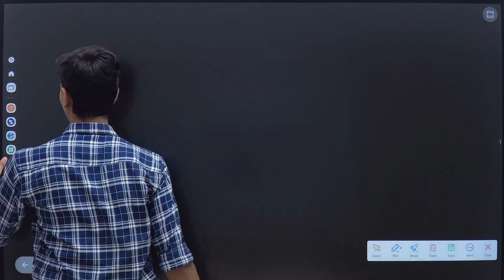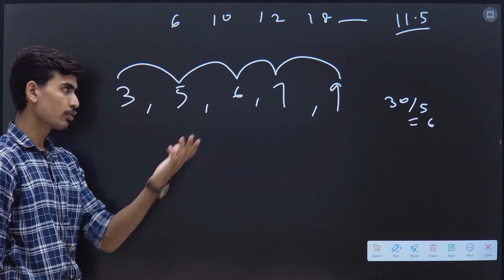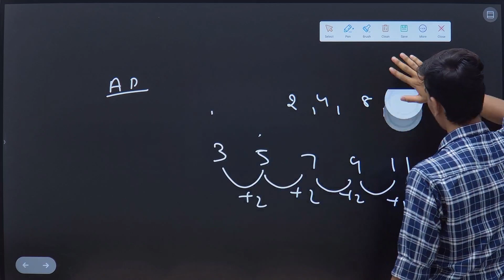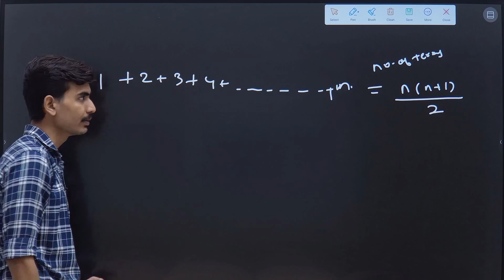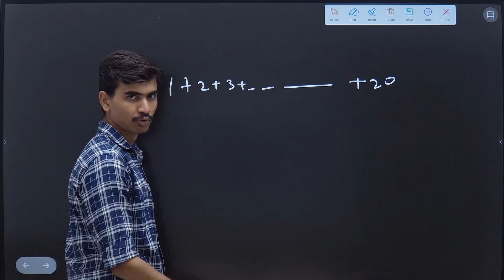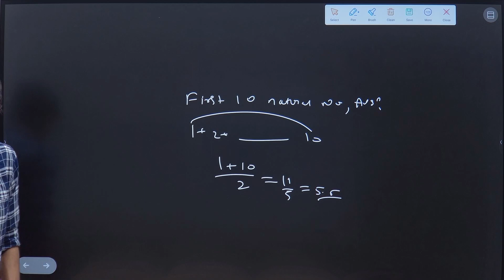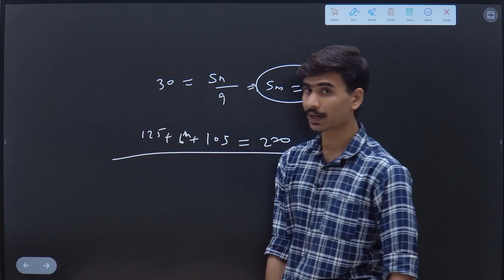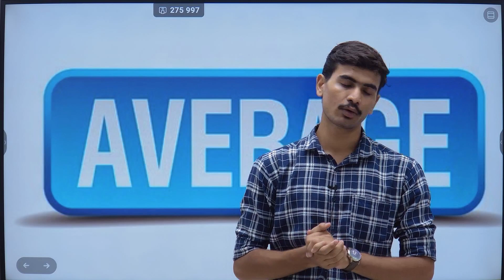|| AVERAGES PART - 1🔥🔥 || BASIC TO ADVANCE || CUET 2024 || Averages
All types of Concepts  are covered here. If you watch complete  video, then be assured of getting full marks from this topic  in exam .
Get ready for the Advance Level Preparation of CUET 2024 Quantitative Aptitude with Elegant Classes . In this video, Neeraj Sir takes you through a series of challenging practice questions that are expected to appear in the upcoming CUET general Test exam. With his expert guidance and step-by-step approach, you can build your problem-solving skills and boost your confidence in the subject. So, don't miss out on this opportunity to give your best shot at the CUET 2024 Quantitative Aptitude exam. Watch this video now and prepare to ace the exam with flying colors!

This channel would also  help you prepare for CAT , CET ,  SNAP / NMAT / MICA / XAT / CMAT / IIFT /  GRE / GMAT Preparation & Study Abroad and RRB exams.